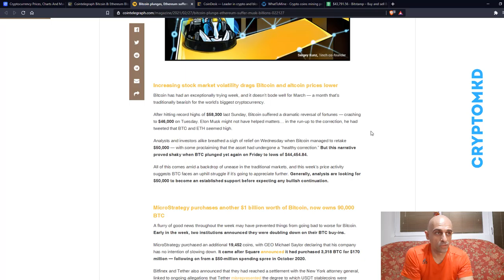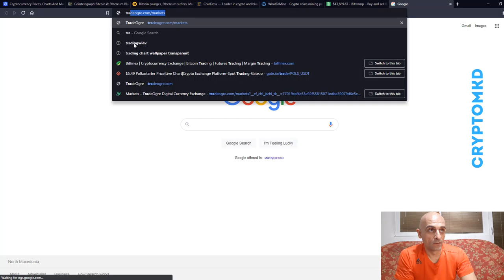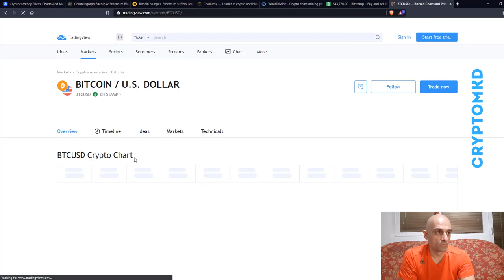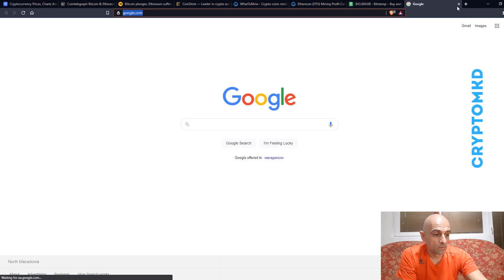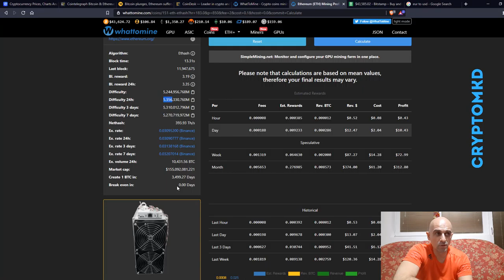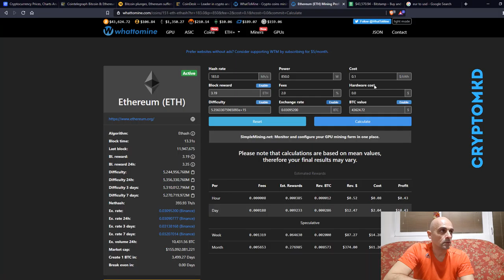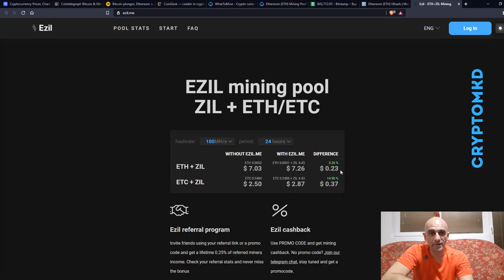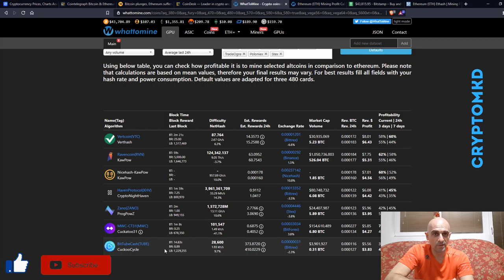!!!CRASH!!! CryptoMKD Daily - Epizoda 029 - 28.02.2021 - Pad na Bitcoinot - Navistina???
Добредојдовте на мојот канал!

На овој канал можете да најдете информации за Биткоин, информации за Етериум како и за останатите крипто валути.
Исто така може да најдете и едукативни видеа за мајнинг (копање) на разни крипто коини.
Сите информации во моите видеа се мој личен став!
НИКОГАШ немојте да ги сметате моите информации како финансиски совет!!!
Секогаш направете истажување пред да одлучите да инвестирате во било каков маркет!!!

I do bitcoin price analysis, ethereum price analysis, bitcoin news, ethereum news and altcoin analysis and altcoin news!